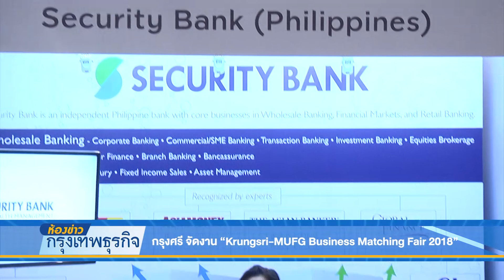กรุงศรี จัดงาน ‘Krungsri-MUFG Business Matching Fair 2018’ | 14 ธ.ค. 61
สกู๊ปพิเศษวันนี้จะพาทุกท่านไปชม  กรุงศรี จัดงาน Krungsri-MUFG Business Matching Fair 2018 โดยมีการจับคู่เจรจาธุรกิจรวมกว่า 430 คู่ ผู้ประกอบการในไทย ญี่ปุ่น และอาเซียน ติดตามได้จากรายงานครับ/ค่ะ